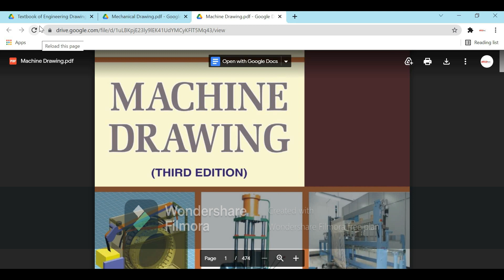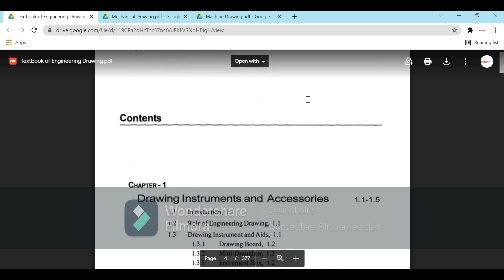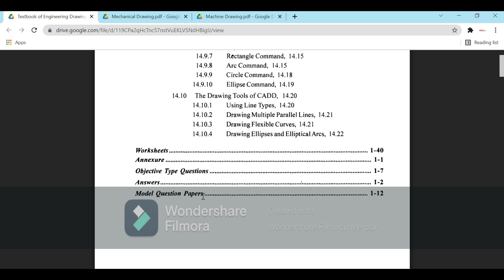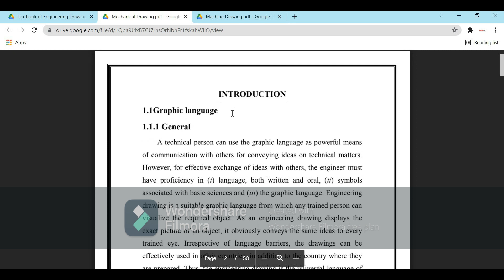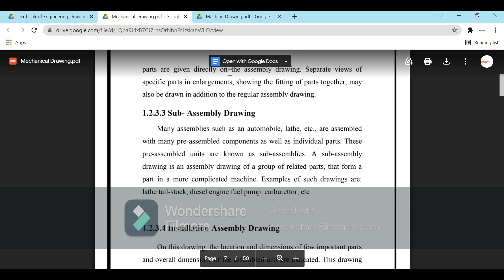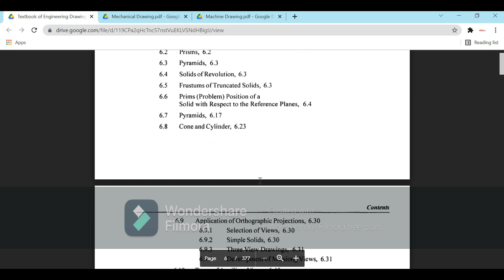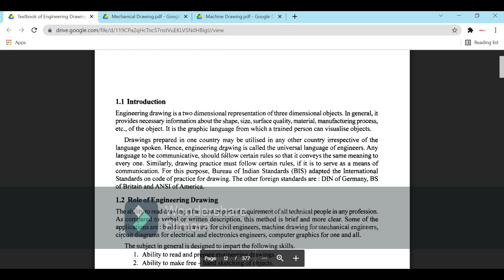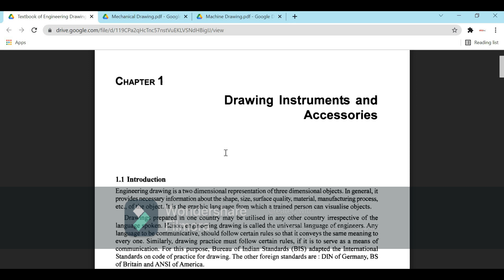Introduction to Engineering drawing l (தமிழ்) Cadd nest RR nagar